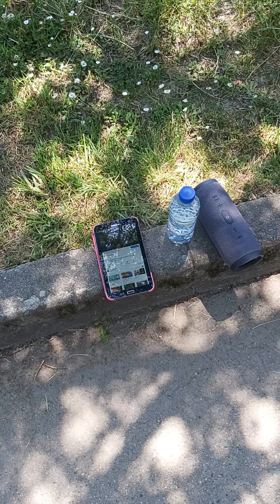sylvio production true